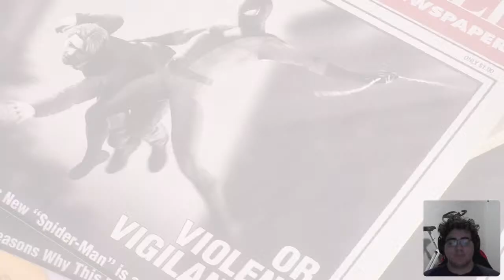Lets play Spyder Mang! New Game+! Episode 5!